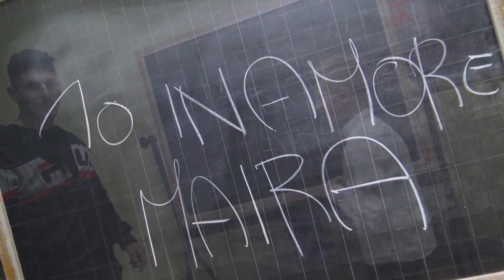Thomas De Bellis - Bella (Ufficiale 2019)